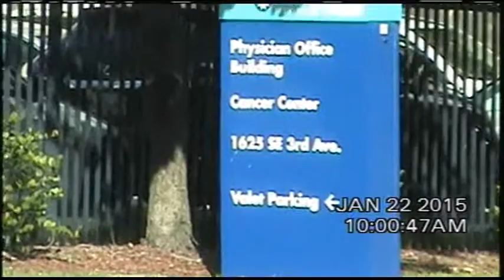Henry, Tandy 01222015